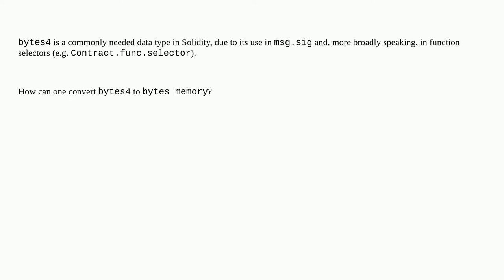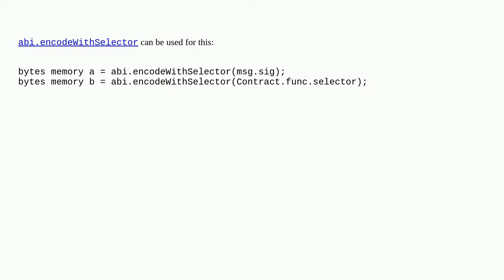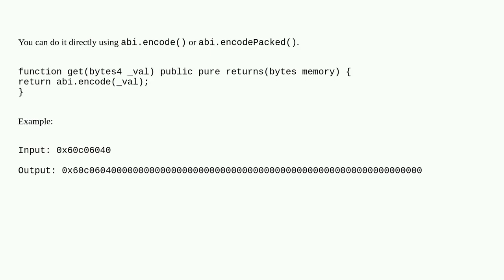How to convert `bytes4` to `bytes memory` in Solidity?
A special thanks goes out to the community

  bytes solidity function-selector